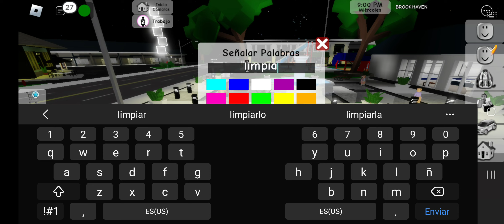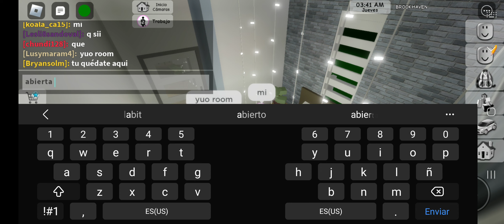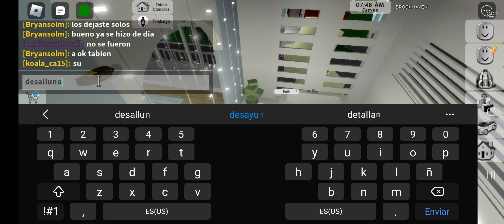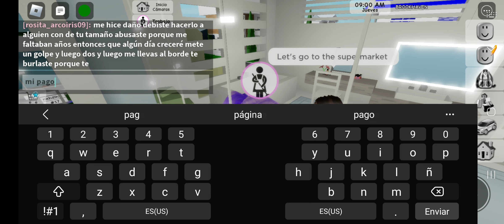30 de julio de 2023